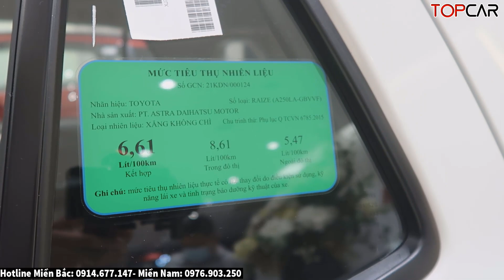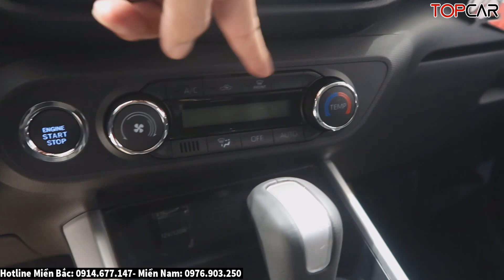✅Khuyến Mại Toyota Raize Tháng 1 Năm 2024, Đua Tranh Sonet, Venue| Lăn Bánh Toyota Raize| Topcarvn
► Mua Bán Xe Cũ: 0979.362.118

* Hotline: Miền Bắc: 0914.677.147 Miền Nam: 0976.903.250